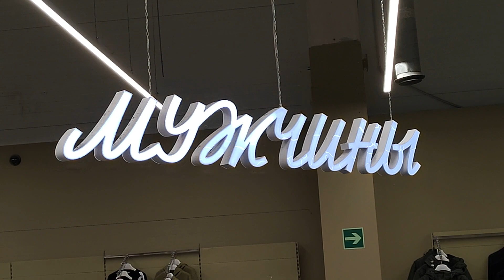Крутой мужик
10 ноября
Заказ моей книги: